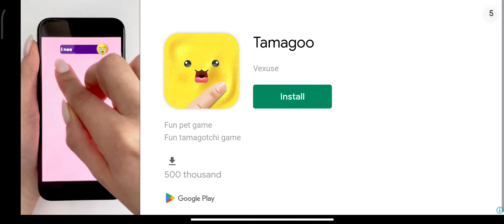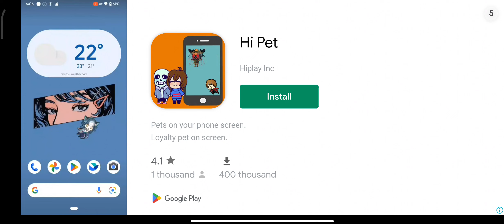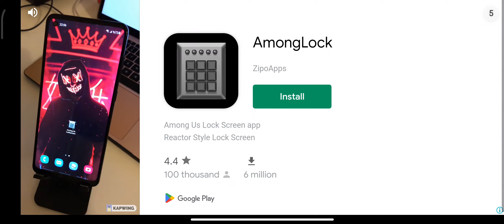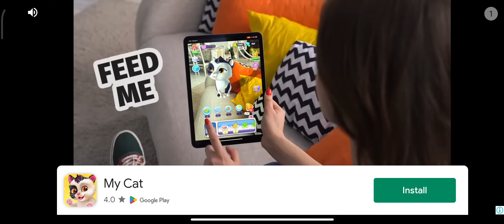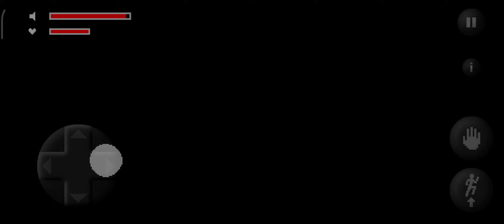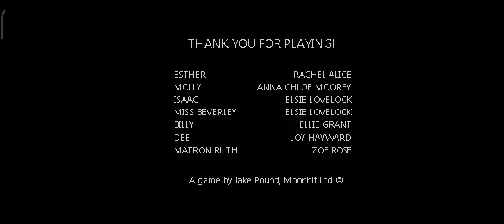Mr.hopps play house part 2:END :nhà trẻ bị biến mất, easter bị xoá trí nhớ?